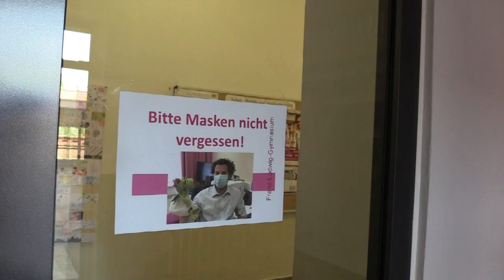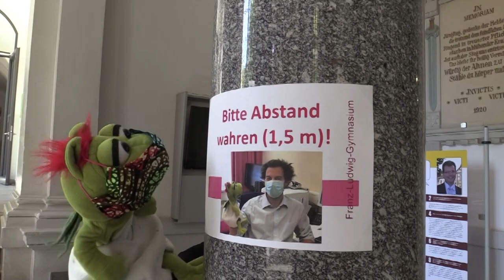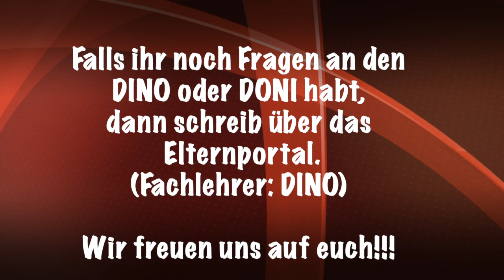DINO & DONI FLG NEWS 24.April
Die Q12 besucht ab dem 27. April wieder das FLG.
Was ist alles zu beachten?
Unser P-Seminar "Afrika" näht Schutzmasken und unterstützt mit Spenden die Partnerprojekte.